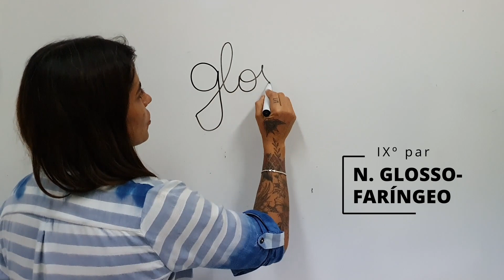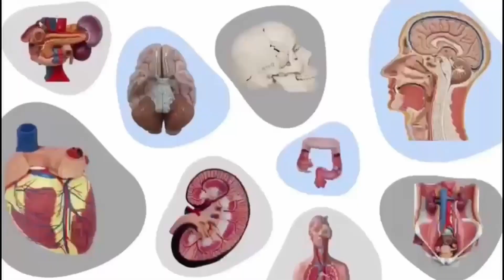DICAS PARA LEMBRAR DOS 12 PARES DE NERVOS CRANIANOS!!!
Nossa turminha se reuniu pra ajudar vocês a lembrarem de todos os 12 pares de nervos cranianos. Divirtam-se e bons estudos!!!